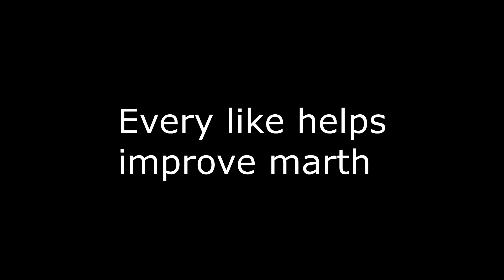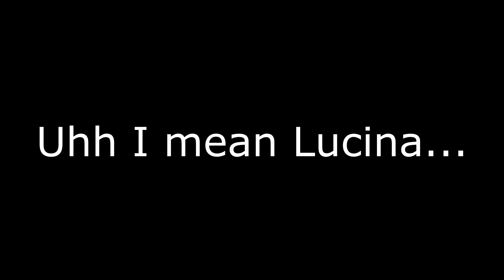(SSB4 short) What most Lucina players deal with...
yeaa